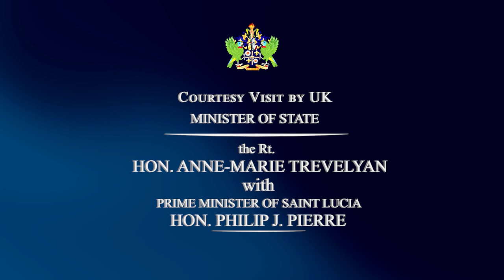UK State Minister pays courtesy visit to Prime Minister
Prime Minister of Saint Lucia, Hon. Philip J. Pierre was paid a courtesy visit by the Rt. Hon. Anne Marie Trevelyan, the United Kingdom’s State Minister (Minister for Energy, Clean Growth and Climate Change). Discussions centered around the climate resilient projects which are being implemented in Saint Lucia by the United Kingdom Government to strengthen the country’s capacity to deal with changing weather patterns.

One of the major areas of cooperation is the economic infrastructure projects, namely the Millennium Highway and West Coast Road Upgrade Project which are expected to boost economic growth, reduce travel time and build the climate resilience of our road network.